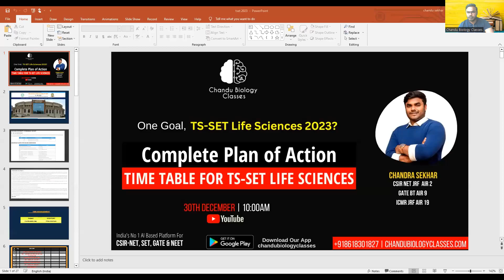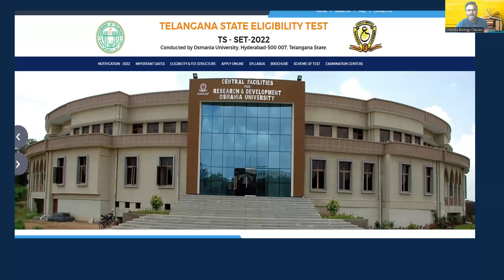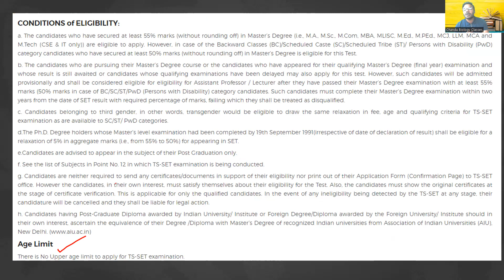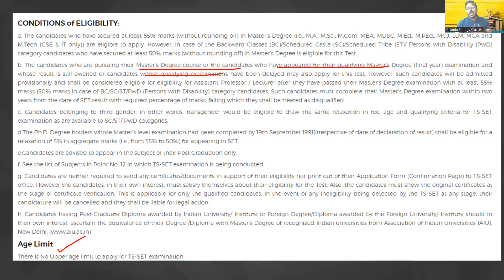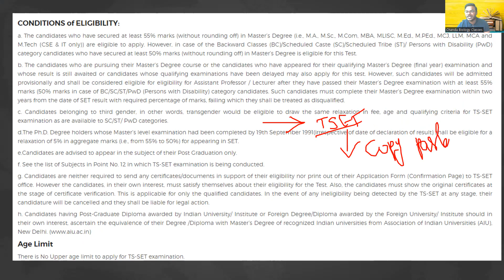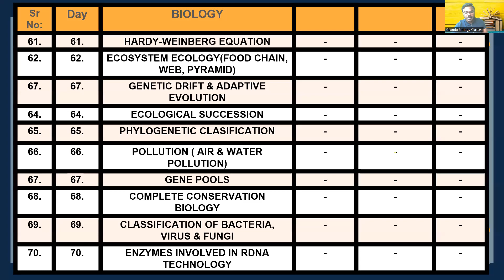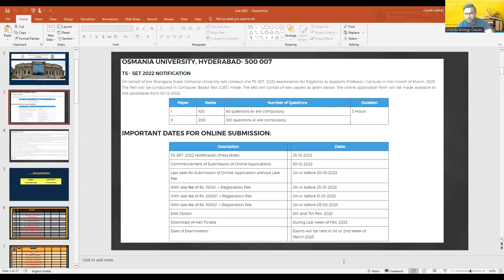SET Life Science Mastery Plan: Ace Your Exams (TSSET, KSET, APSET)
Conquer the APPSC & TSPSC 2024 JL & DL Exams for Botany & Zoology with Chandu Biology Classes!

Ace your dream career as a Junior Lecturer or Lecturer in Botany & Zoology! Chandu Biology Classes brings you a comprehensive and effective learning experience through our brand new YouTube channel.
Our Channel Offers:

Expert-guided preparation: Learn from experienced and passionate educators who will equip you with proven strategies and techniques to excel in the JL & DL exams for both APPSC and TSPSC 2024.
Master the Syllabus: We'll cover the entire syllabus for JL & DL Botany and Zoology, ensuring you're confident in every topic, from APPSC JL Botany Syllabus to TSPSC DL Zoology Syllabus.
Deep Dive into Concepts: Gain a thorough understanding of core biological concepts through engaging lessons and clear explanations.
Conquer Tricky Questions: Develop problem-solving skills and master the ability to tackle even the most challenging exam questions.
Time Management Hacks: Learn effective time management strategies to maximize your study hours and approach the exam with confidence.

In this session, Chandra sekhar will discuss importance of SET LIFE SCIENCES

➤ About Chandu Biology Academy:
We have 7+ Years Experience mentoring Students in CSIR NET Life Science,GATE Life Science, TSPSC-JL, helped out 1200+ Students to secure Top Ranking and Get placed at Top University & Global companies. Mentored By Top Industry Experts,Chandra Shekhar Sir and His Team- Top Ranker CSIR NET JRF AIR 02, GATE BT AIR 09, ICMR JRF AIR 19.
👉 Have Strong Educational presence across the India- Ranked Top 10th

Keeping in mind the needs and strengths of each and every student we include;
✔️ Right mix of classes, problem-solving and doubt clearing sessions.
✔️ Comprehensive and thoroughly revised study materials.
✔️ Unit-wise and mock tests on the latest pattern.
✔️ Structured and success-oriented programme.

👉 Have Any Queries? Ask Us.